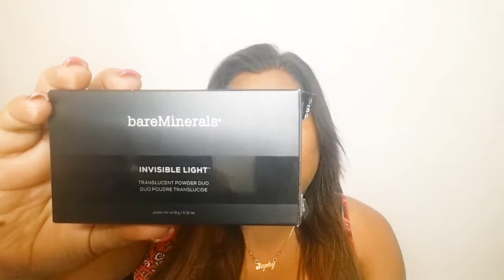JULY BOXYCHARM UNBOXING (BETTER LATE THAN TO NEVER KNOW!)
Hey guy! Thanks for visiting my channel! I know this is superrr late but I'm still waiting for my August Boxycharm and figured I should still tell ya'll about the goodies I received last month! Have a OhhSoPhabulous Day!